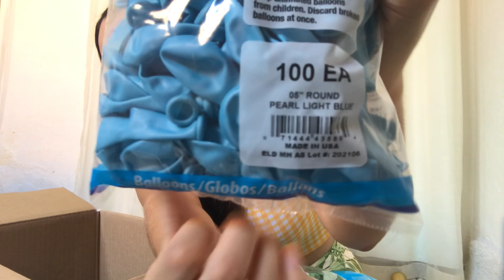COMO FAZER PEDIDOS PELA QUALATEX | chegaram novos balões para a loja.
OIE

PRODUTO PARA DAR BRILHO NO BALÃO NESTE

siga a loja no instagram @OMAGICODEOZBALOES